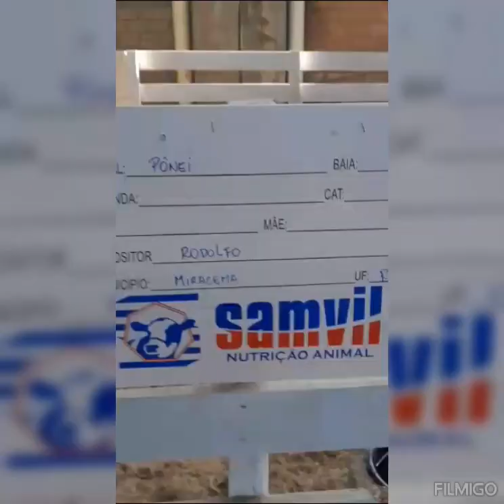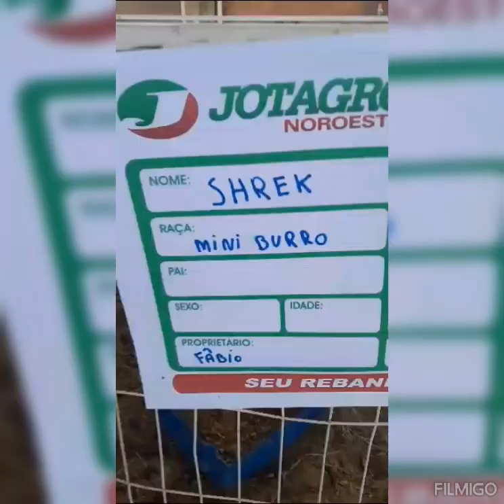Passeio da APAE de Pádua para o Parque de Exposições em 06/08/2023, com vários bichos